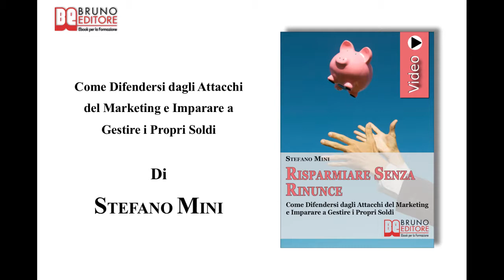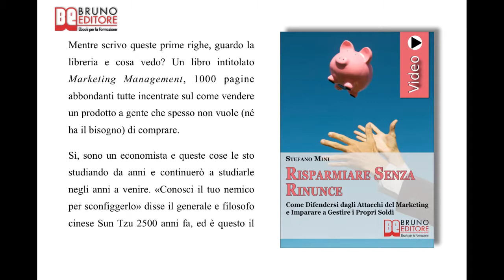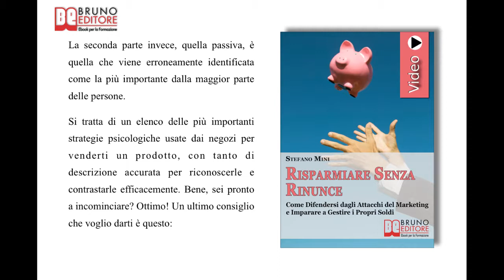Risparmiare Senza Rinunce: Videocorso Pratico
Come Difendersi dagli Attacchi del Marketing e Imparare a Gestire i Propri Soldi -VideoEbook-Bruno Editore
Autore - Stefano Mini

Programma di Risparmiare Senza Rinunce

COME AVERE LA MENTALITA' DA FORMICHINA

 ✓ Impara a sfruttare il principio della distorsione temporale.
 ✓ Come formulare degli obiettivi a breve termine per mantenere costante la tua motivazione.
 ✓ Come modificare il proprio rapporto con il denaro.
 ✓ Il Costo Opportunità: cos'è e come funziona.

COME RISPARMIARE GRAZIE ALL'ECONOMIA

 ✓ Come articolare un piano di risparmio efficace.
 ✓ Come funziona il processo di compravendita.
 ✓ Impara a resistere alla tentazione degli sconti.
 ✓ Impara a risparmiare eseguendo i test ciechi.
 ✓ Come creare un bilancio personale per capire dove puoi risparmiare.

COME DIFENDERSI DALLA PUBBLICITA'

 ✓ Impara a scegliere i prodotti più economici senza rinunciare alla qualità.
 ✓ La strategia dell'upselling: impara a conoscerla per evitarla.
 ✓ Impara a valutare la reale convenienza degli sconti.